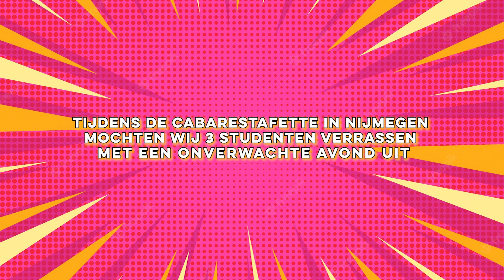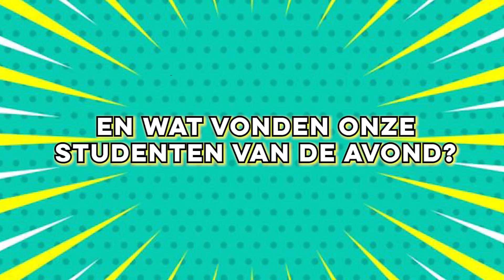Studenten vinden theater belangrijker dan tentamens - Cabarestafette 2022/2023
Wie jong, bruisend cabarettalent wil ontdekken, komt naar de Cabarestafette.

Met drie uiteenlopende acts is geen avond hetzelfde. Een verrassend leuke avond gegarandeerd!